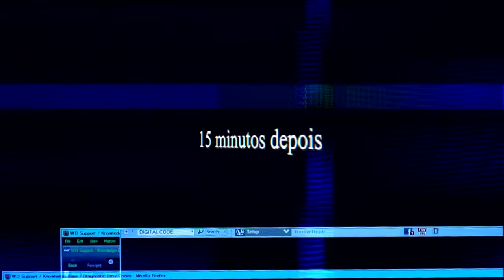THIAGO REIS ME DEU O SOCO NA CARA E FALOU QUE SOU Muleke !!